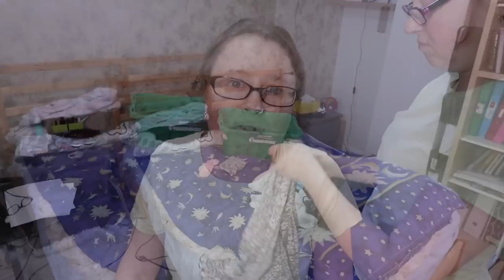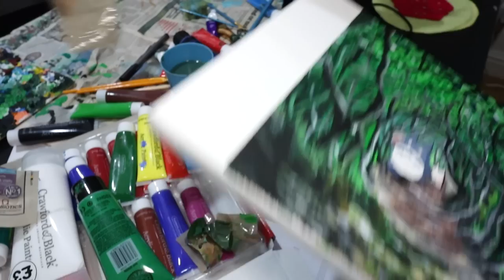BUYING new DRESSES & PACKING my SUITCASE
I'm FINALLY getting around to packing my suitcase for our trip away this week :) I have a few disruptions to deal with first but as luck would have it, I spotted a lovey dress in a shop window whilst walking back from trying to deal with a problem that arose and I ended up buying two new dresses - which were much needed for my trip away! :)

Packing cubes
This is the sort and size of suitcase I have, although mine's a different colour...
My fridge
My office desk
Salad spinner (not my one - I got mine from a cheapy shop on holiday somewhere!!)
My dishwasher
Chefree Airfryer
Tefal Actifry (newer model than mine)